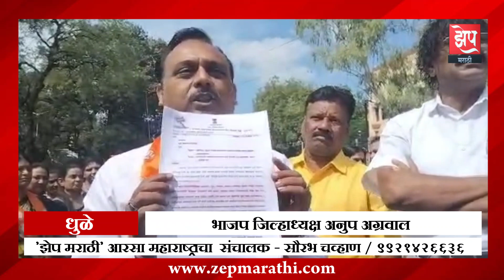भाजप जिल्हाध्यक्ष अनुप अग्रवाल का चिडले ,एमआयएमचे आमदार फारूक शाह करताय जातीवाद ?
झेप मराठी
आरसा महाराष्ट्राचा

 संपादक
सौरभ चव्हाण, धुळे

आपल्या हक्काचे चॅनेल अवश्य  सबस्क्राईब करा.